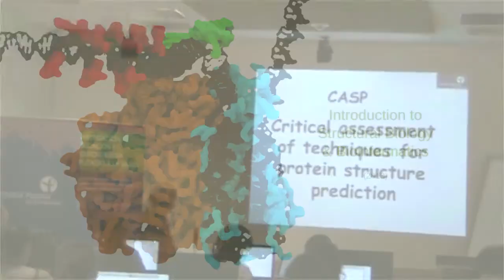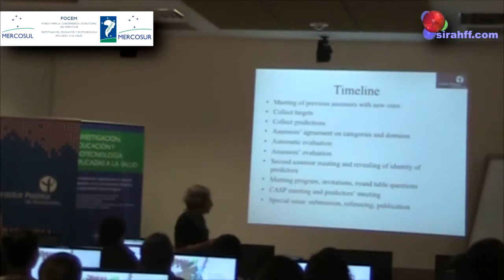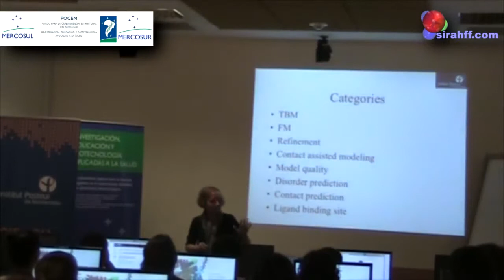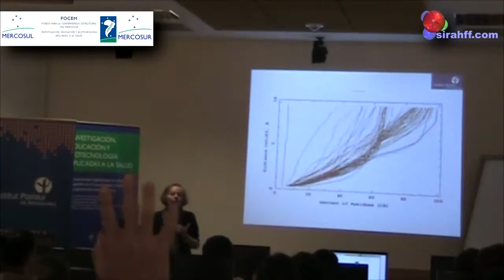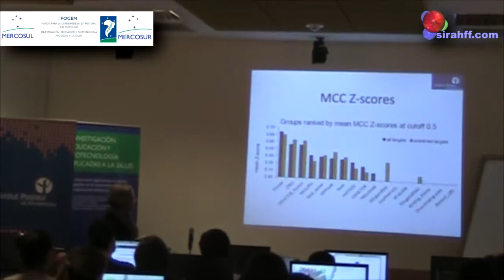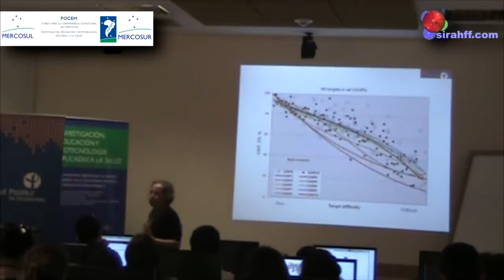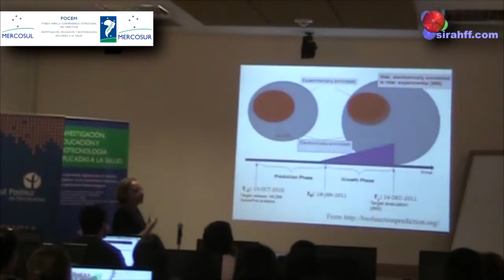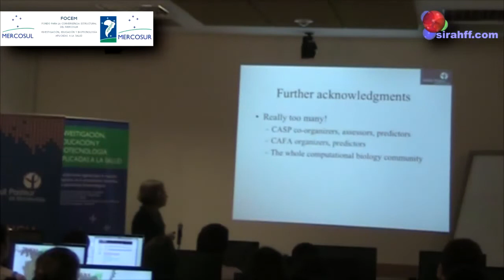A Tramontano Critical assessment of structural bioinformatics methods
FOCEM Course: Introduction to Structural Biology and Bioinformatics
11 -- 15 November 2013 Institut Pasteur de Montevideo, Uruguay.